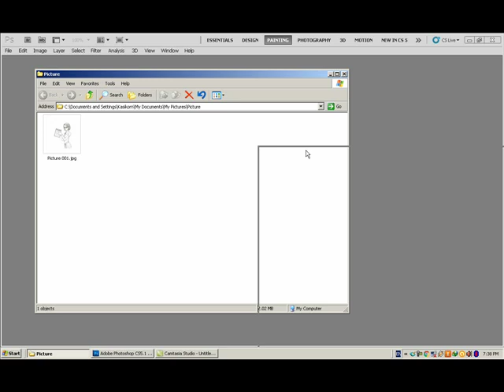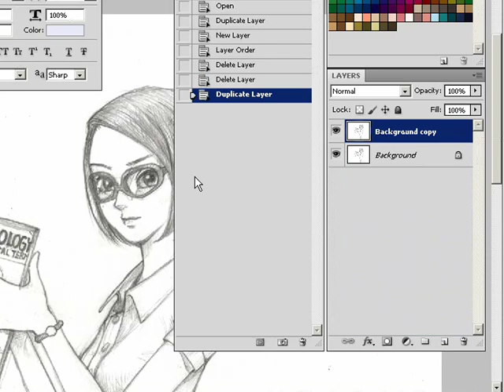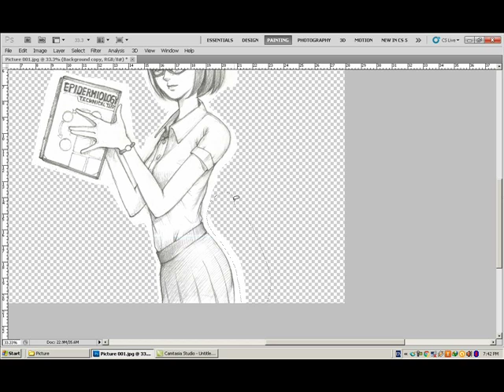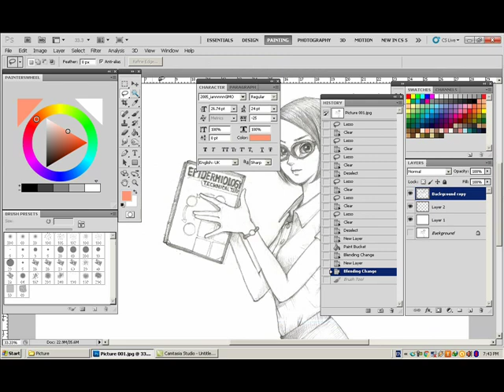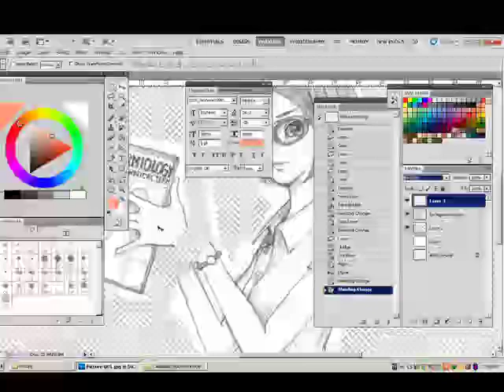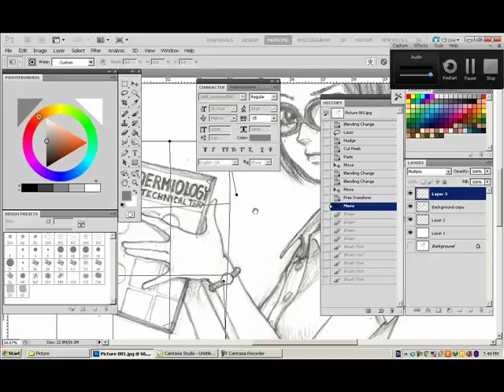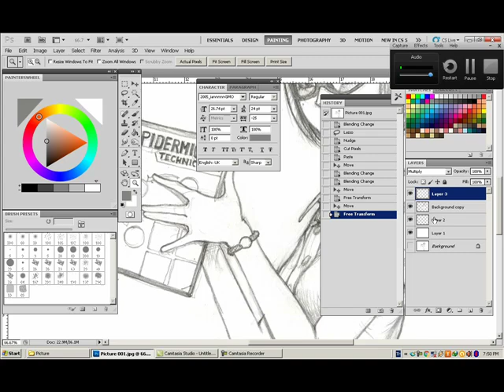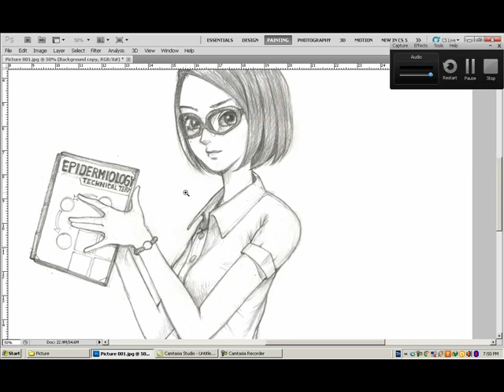แก้ไขขนาดการ์ตูนที่ไม่พอใจด้วยFree transform ใน Photoshop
เทคนิคการปรับขนาดด้วย Photoshop สำหรับปรับแต่งล่ายเส้นการ์ตูนที่วาดด้วยดินสอ ให้ได้ขนาดที่ต้องการ เตรียมพร้อมสำหรับการลงสีในขั้นตอนต่อไป
ในคลิปมีการตัดบางช่วงและใช้ศัพท์เครื่องมือในโฟโตช็อปพอสมควร แต่คิดว่าไม่ยากเกินทำความเข้าใจครับ